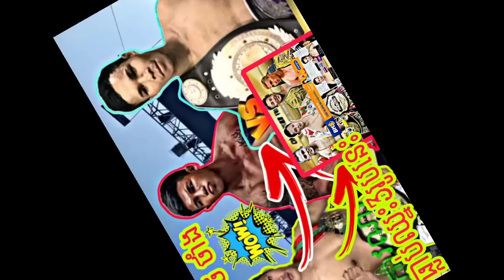កក្រើក_ធឿន ធារ៉ា ប៉ះនឹង_រថ ថាំង-ប៉ះរបស់ពិតនូវសង្វៀន....🥊ThounTheara Vs Rodthang🥊💪